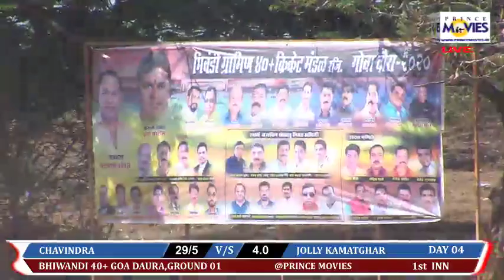CHAVINDRA V/S JOLLY KAAMATGHAR || BHIWANDI 40+ MANDAL GOA DAURA 2020,GROUND 01